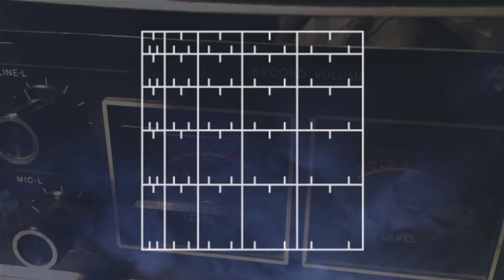CAMP OF WOLVES - Broken Reserves